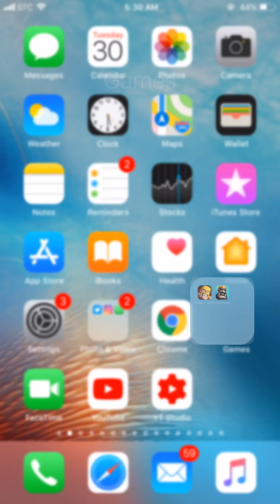مباراة مع أبو غدير أثناء مهمة لعب ب الهياكل firas + abughadeer 2vs2 skeleton task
30 oct 2018 x7 614 mb 1